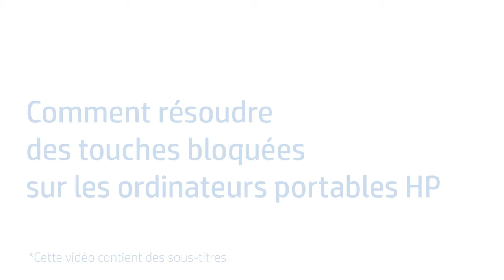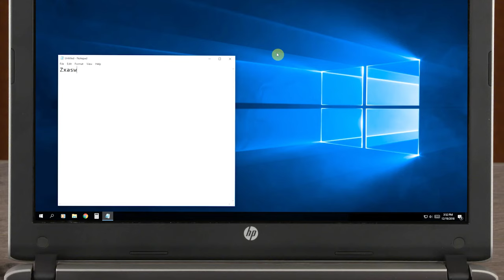Résolution des touches bloquées sur les ordinateurs portables HP | HP Support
Découvrez comment nettoyer le clavier sur les ordinateurs portables HP lorsque les touches sont bloquées et que vous ne pouvez pas taper comme souhaité.